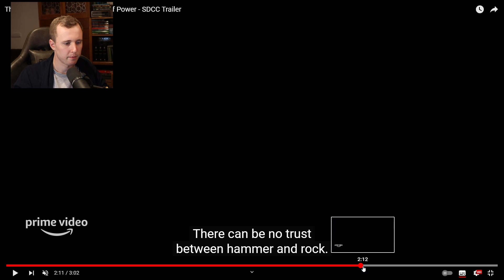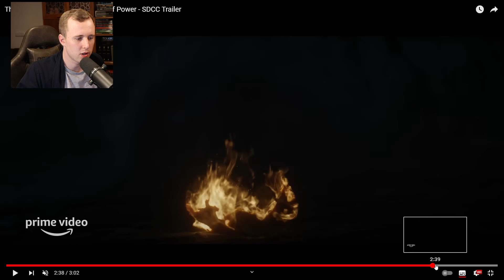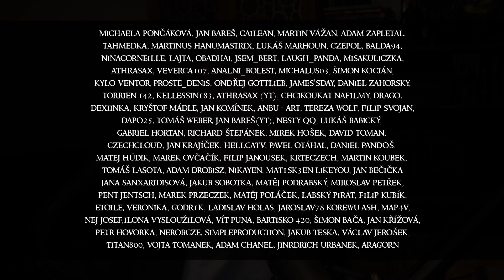Reakce a Rozbor Traileru na Rings of Power / Prsteny moci - Pán Prstenů | Loremasters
V tomto videu se podíváme na nový trailer na nadcházející seriál ze světa jménem Pán Prstenů - Rings of Power, po našem Prsteny moci.

Pro serioznější věci mě prosim kontaktuje na emailu v popisu kanálu.